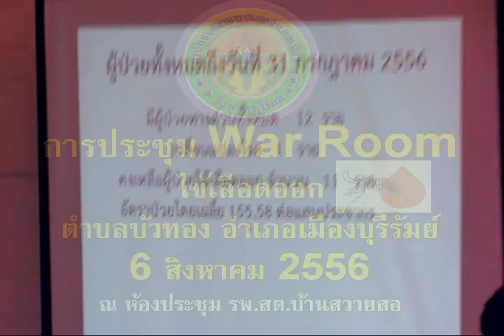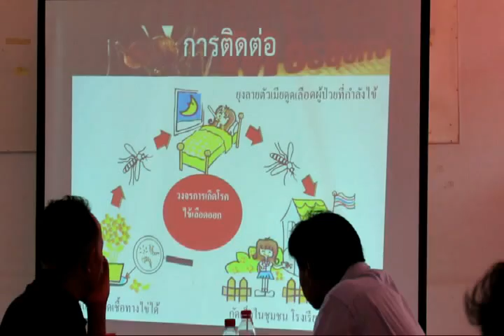ประชุมwar room ไข้เลือดออก ตำบลบัวทอง 6 สิงหาคม 2556(Clip)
การประชุม  ตำบลบัวทอง อWar room โรคไข้เลือดออกำเภอเมืองบุรีรัมย์ วันที่ ๖ สิงหาคokpม ๒๕๕๖ ณ ห้องประชุม รพ.สต.บ้านสวายสอ โดยมีคณะกรรมการทีม SRRT ระดับตำบลเข้าร่วมประชุม ประกอบด้วยผู้นำชุมชน ผู้ใหญ่บ้านทุกหมู่บ้าน ส.อบต.ทุกหมู่ ประธาน อสม.ทุกหมู่ ผอ.รร.ทุก ร.ร. โดยมี นายธงชัย เนื่องจำนง นายก อบต.บัวทอง เป็นประธานในที่ประชุม บันทึกภาพโดย  นายสุเทพ  พันธุระ